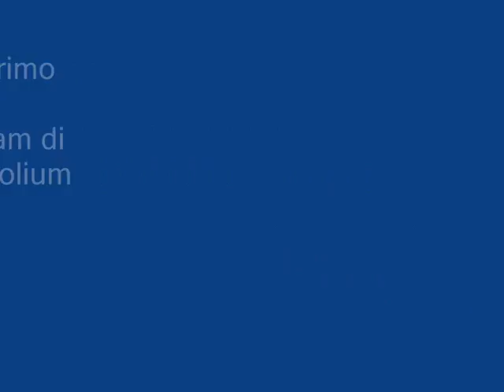PREMIAZIONE QUICK CAPITOLIUM